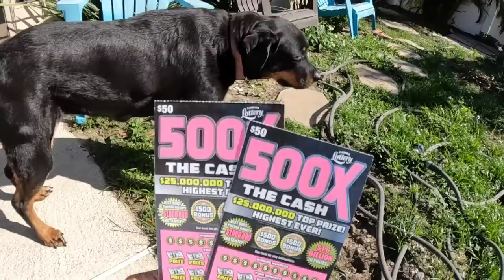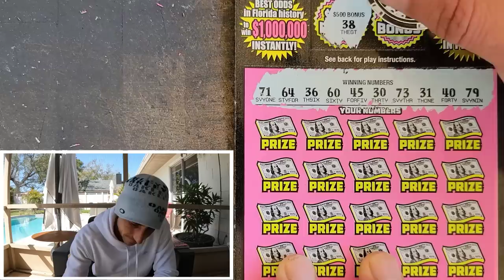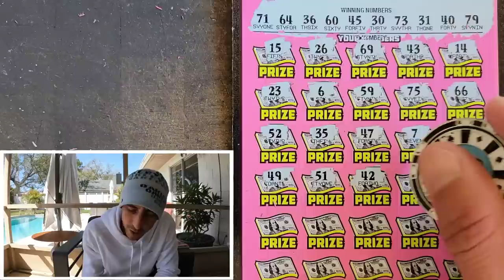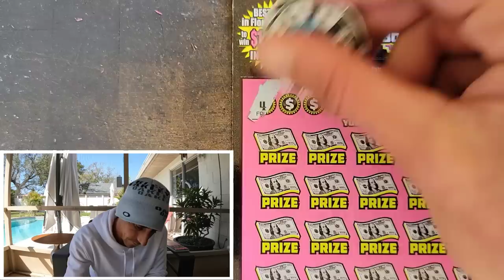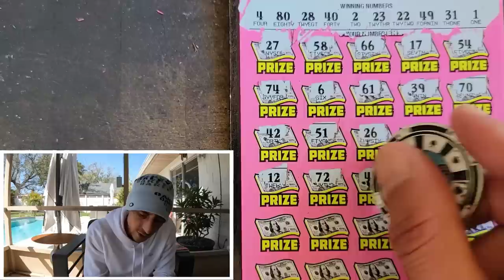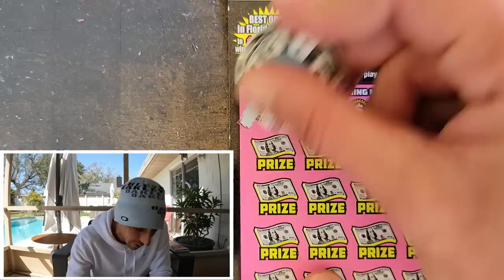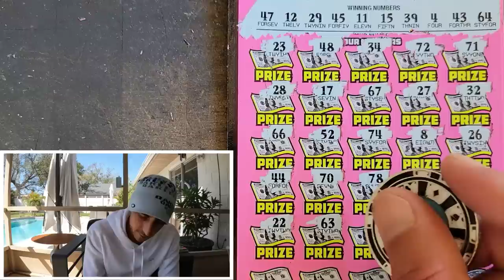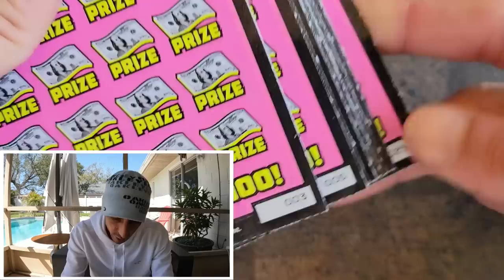I Did It Again!!! 500X To The Moon🚀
I Did It again!!! Bought a full pack of $50 500X the Cash!
30 x $50 500X the Cash scratch off tickets from the florida lottery!

Join Stake Online Casino here (copy/paste link):
stake.us/?c=07336ee4de